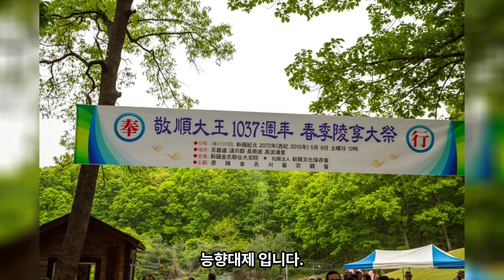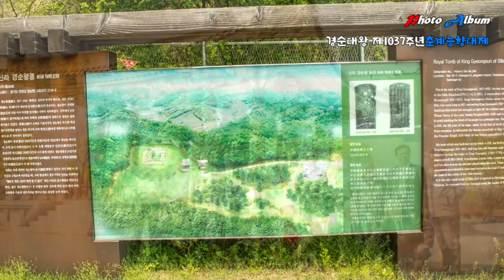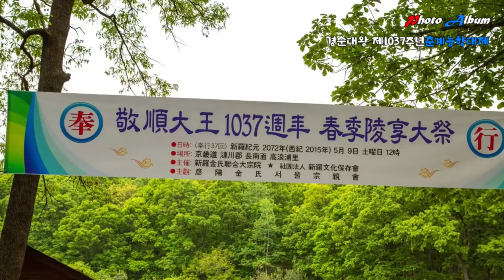경순왕능향대제 2015-05-09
내사진엘범 은
내가 2015년부터 2023년까지 찍어두었던 사진 원고들을 현상해서 영상다큐 유튜브를 통해 발표하여
여러가지 사정으로 개인사진전 을 내지 못하는 안타까움을 위로하며 개인전을 유튜브체널을 통해서 실현하려합니다.

2015년 5월 9일 화창한 봄날에
영상화했습니다.

경기도 연천군 장남면 고량포리,
지금은 전방에서
신라김씨연합대종원 에서 주최하고

신라김씨는 계보가 많기때문에 해마다 번갈아서
각 파에서 제를 주관하는데요.
이번에는 언양김씨서울종친회 가 주관한
능향대제 입니다.

경순왕은 재위 927년 부터 935 년에 마쳤습니다.

신라의 마지막 왕으로서 나라를
고려 태조에게 바친 것으로 널리 알려져 있습니다.

성은 김씨, 이름은 부(傅)이며, 문성왕(文聖王)의 후손이고,
할아버지는 의흥대왕(懿興大王)으로
추봉된 관○(官○, 혹은 實虹·乍慶)이며,

아버지는 신흥대왕(神興大王)으로 추봉된
효종 (혹은 할아버지라는 설도 있음)이고,

어머니는 헌강왕(憲康王)의 딸인 계아태후(桂娥太后)입니다.
왕비는 죽방부인(竹房夫人) 박씨이며,

큰아들은 마의태자(麻衣太子)이고 막내아들은 범공(梵空)입니다.
고려에 항복한 뒤에 왕건(王建)의 장녀
낙랑공주(樂浪公主)와 다시 결혼하였다.

출처는: 한국민족문화대백과, 한국학중앙연구원 을 참고했습니다.